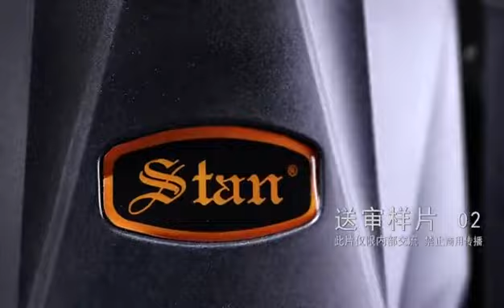STAN 15R HYBRID MODEL # STAN 15R BEAM SPOT# STAN 15R MOVING HEAD BEAM LIGHT WITH ROBOTIC FEATURE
# Stan 15r beam light
colour wheel: 14 colour + blank colour wheel
gobo wheel 1: 17 fixed gobo + open
gobo wheel 2: 7 rotating changeable gobo
prism: rotation 8 face prism+ honeycomb prism
lens: high precision optical lens
wash effect: adjustable wash effect angle
focus: linear adjustment
control mode: 512/automatic/slave/robotic